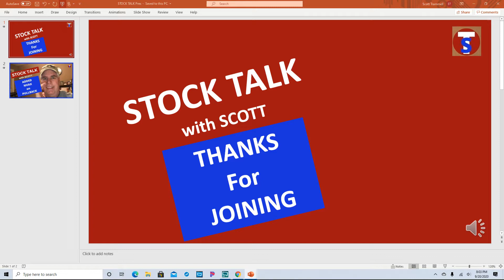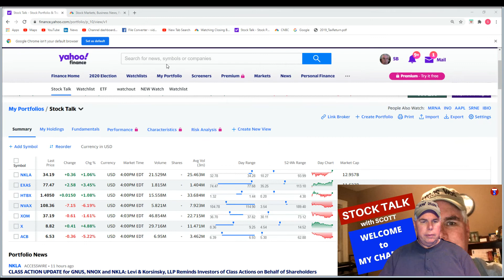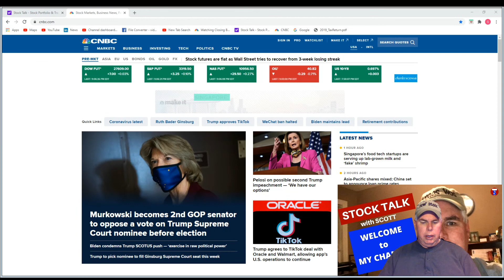Episode 110 ADDED NVAX on PULLBACK (STOCK TALK with SCOTT)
Kind of a slow couple days for me. NVAX pulled back just as predicted in previous video. I added a few Friday. May add more if it continues.